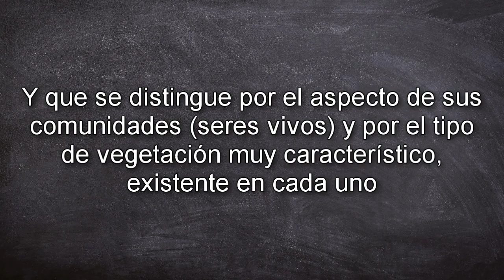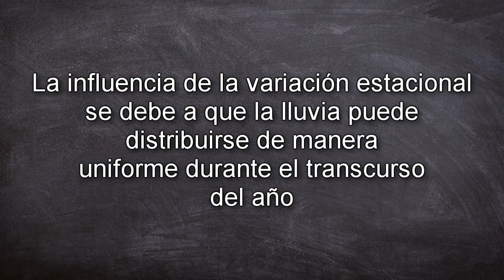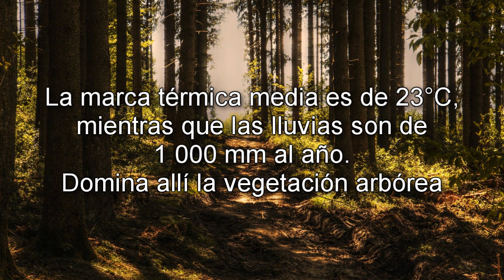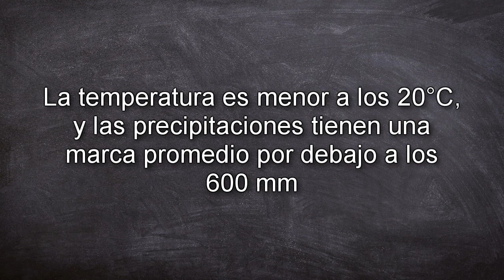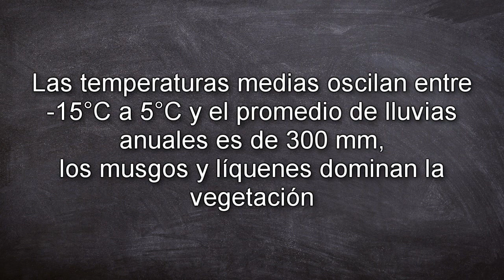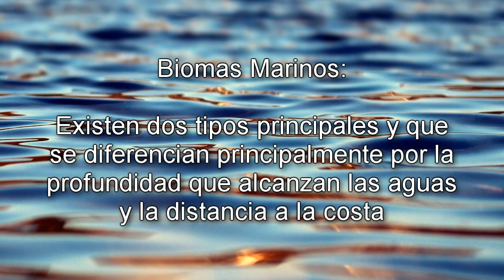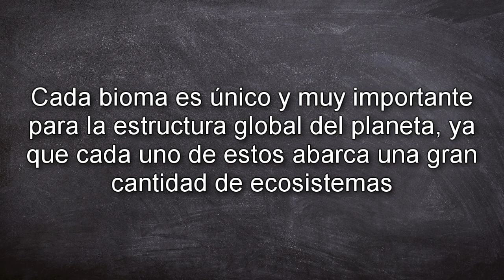¿Qué son los Biomas? / Tipos de Biomas y sus Características /El Rincón Ecológico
Referencias:

1-.Atlas de Geografía Universal 5to grado de primaria (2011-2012) SEP, Comisión Nacional de Libros de Texto Gratuitos